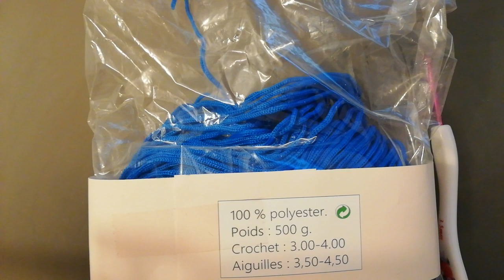petite corbeille point alpine (magique bag)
naty2010@live.f